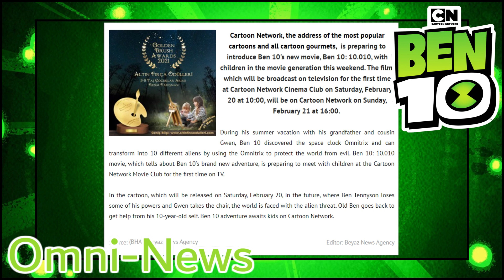Ben 10 Season 5 Official Image Ben 10,010 | Ben 10 Season News | Ben 10 New Season 5 | Ben 10 Reboot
In this Ben 10 Omni-News video, I show a brand new poster image for the new Ben 10 Reboot Season 5 movie known as Ben 10,010, which features the official logo for Ben 10,010.